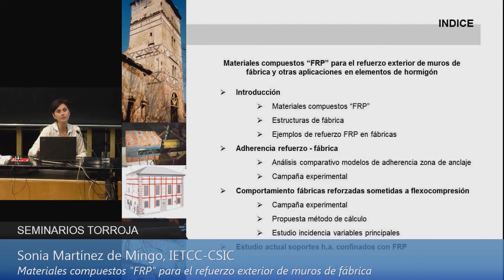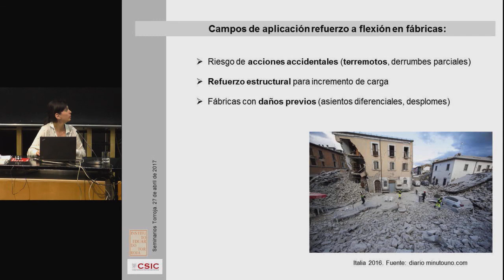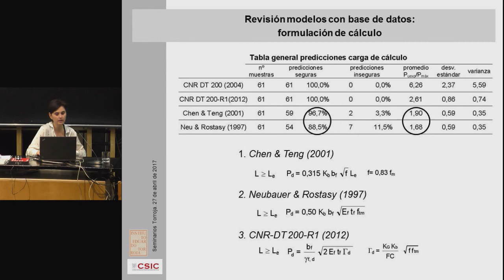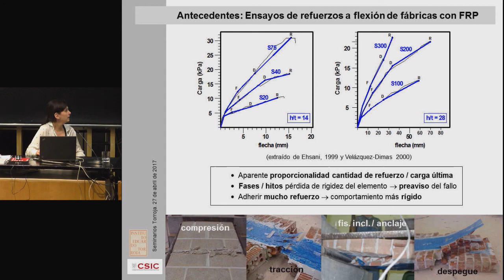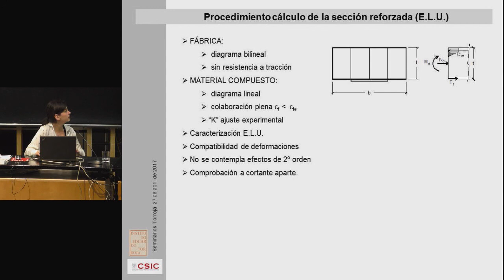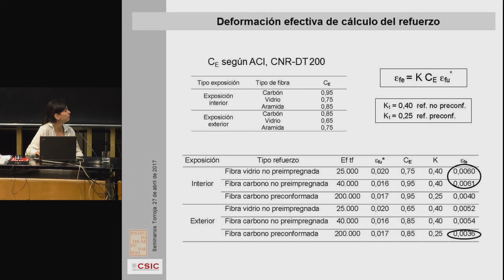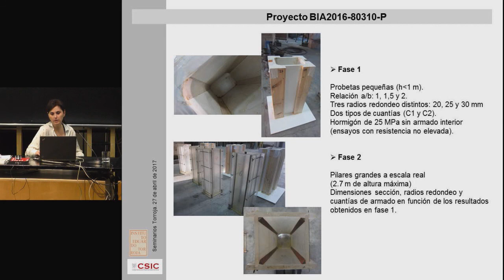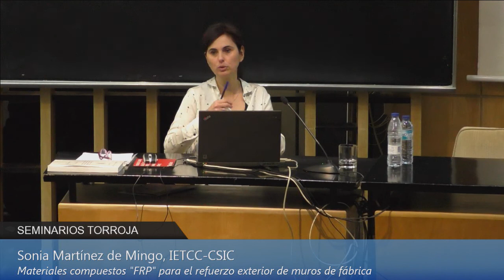Seminario Torroja. Materiales compuestos "FRP" para el refuerzo exterior de muros de fábrica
En este seminario se presentan los resultados de una tesis doctoral sobre refuerzos exteriores con láminas de polímeros reforzados con fibras (FRP) aplicados a estructuras de fábrica sometidas a esfuerzos combinados de compresión y flexión.
Esta técnica de refuerzo, bastante conocida y extendida en hormigón armado, puede resultar eficaz como refuerzo estructural en fábricas dada la escasa capacidad de este material para resistir tracciones, lo que las hace vulnerables cuando se ven sometidas a acciones desestabilizantes. De hecho, hay todo un campo de aplicación de los materiales compuestos como refuerzo a flexión en fábricas que tiene que ver con situaciones donde haya riesgo de que se produzcan acciones externas desestabilizantes de tipo accidental (terremotos, derrumbes parciales), intervenciones donde se busque incrementar la carga soportada por el elemento o en fábricas que hayan sufrido daños previos (por asientos diferenciales, desplomes) que generan solicitaciones de flexión no previstas inicialmente.
Los trabajos que se presentan se centran fundamentalmente en dos aspectos clave para su aplicación práctica: la adherencia del refuerzo al soporte, que en el caso de fábricas antiguas o aquellas que están situadas a la intemperie puede verse afectada por cierto grado de deterioro superficial, y el comportamiento mecánico y capacidad resistente del elemento reforzado sometido a esfuerzos de flexocompresión. Se presenta un procedimiento para la comprobación en agotamiento de las secciones de fábrica reforzadas que, aunque basado en el método de cálculo habitual en hormigón armado, se ha adaptado a sus particularidades y condicionantes y donde la deformación de cálculo del refuerzo se limita teniendo en consideración ciertos aspectos que hacen que éste no pueda desarrollar toda su capacidad. En concreto, se propone un “coeficiente reductor por adherencia” que se determina a partir de una base de datos con 68 resultados experimentales procedentes de publicaciones de varios autores y de una pequeña campaña experimental propia.

Sonia Martínez de Mingo

Doctora Arquitecta por la Escuela de Técnica Superior de Arquitectura de Madrid.
En la actualidad trabaja en el Instituto de Ciencias de la Construcción Eduardo Torroja IETcc – CSIC